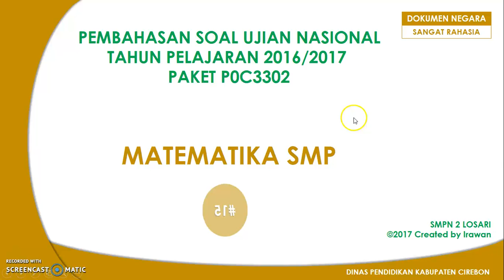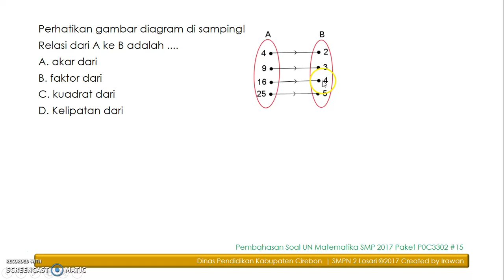Pembahasan Soal UN Matematika SMP 2017 Paket P0C3302 #15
Menentukan jenis relasi